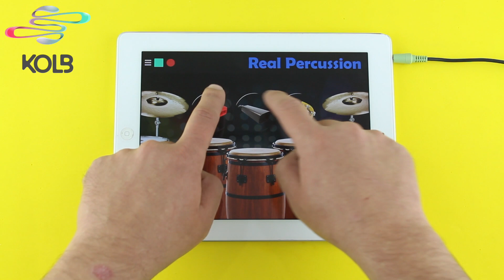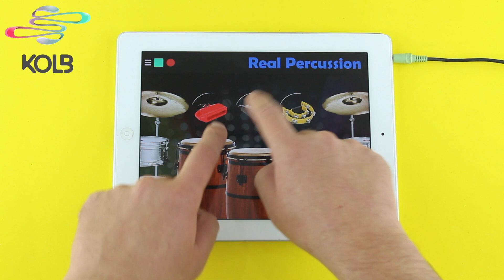Real Percussion - Loop: Pop 01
The Kolb Apps presents you a funny and easy way to learn how to play it and become a percussion master.

Touch & Play